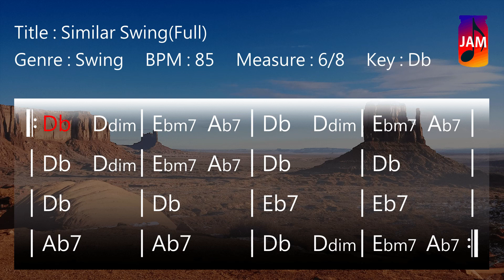JWM - Similar Swing Backing Track In Db(Full)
Free Similar Swing backing track to improvise your solos, melodies or sing. You’re free to use this jam track in any of your YouTube videos if credits are included.

*** Track Info ***
Title : Similar Swing(Full)
Genre : Swing
BPM : 85
Measure : 6/8
Key : Db